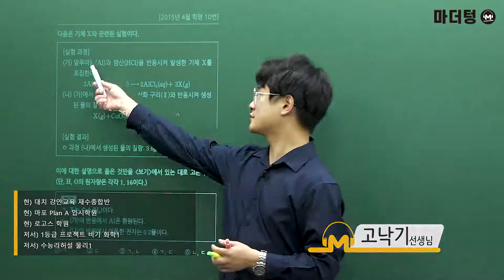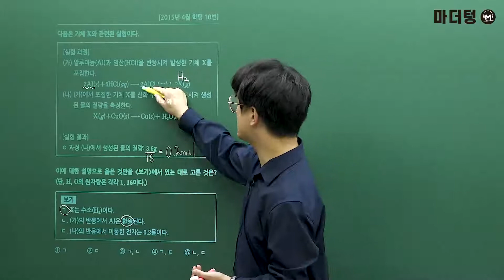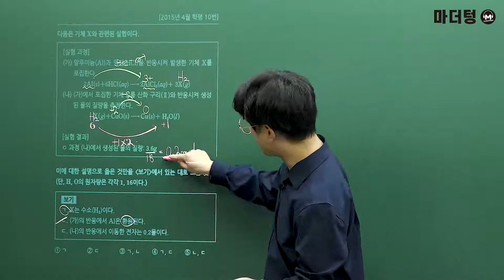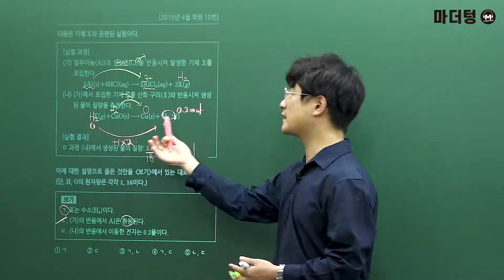[마더텅] [화학Ⅰ] 2015년 4월 학평 10번 (해설 : 고낙기 선생님)